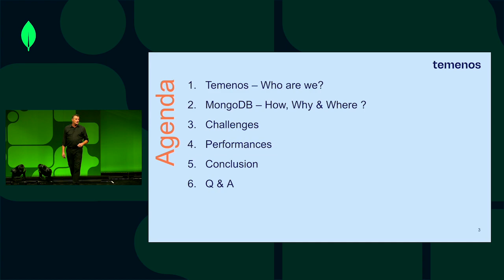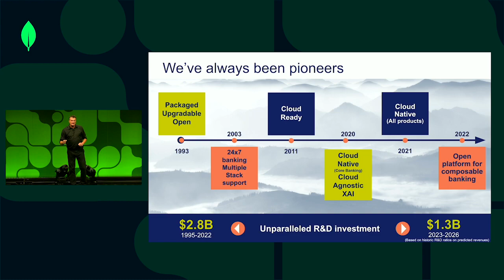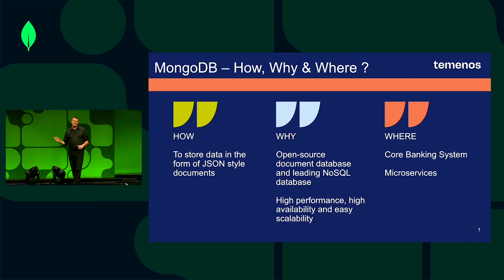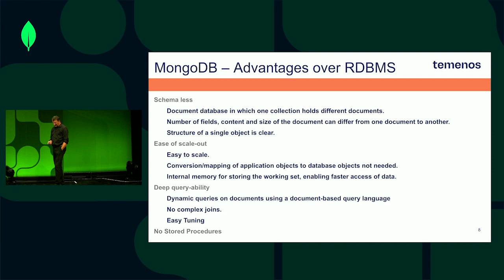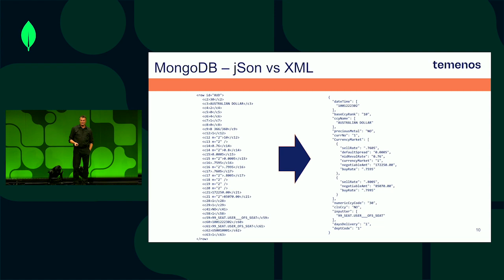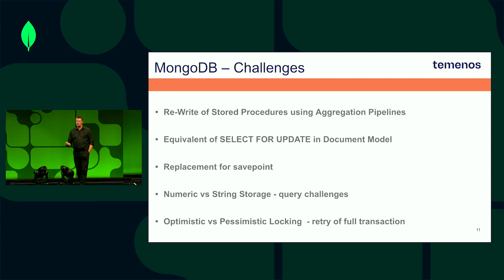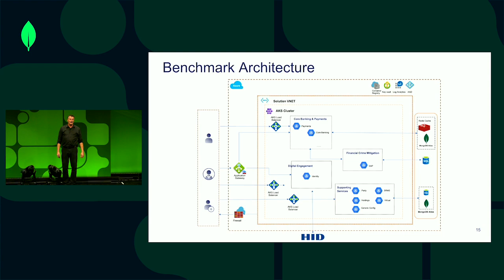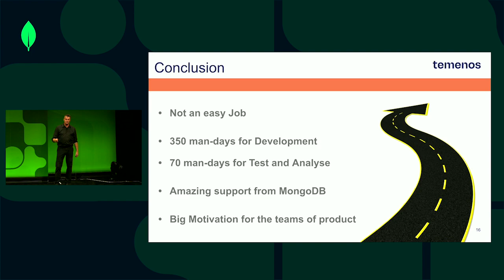Temenos: Transforming From Legacy Systems and Reaching Record-High Transactions with MongoDB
In this session, Temenos, one of the world's largest core banking software providers, will share why and how, they added MongoDB to their certified databases, their transformation journey from relational databases to MongoDB and its powerful distributed platform, the challenges they have faced, and what the future holds as clients start to implement Temenos products on MongoDB.

As part of this transformation, Temenos published a new high-water benchmark that achieved record-high transactions using MongoDB Atlas, processing 200 million embedded finance loans and 100 million retail accounts at a record-breaking 150,000 transactions per second. This talk will dive into the architecture used, highlighting how Temenos optimized its data landscape, and share what this means for organizations looking to use MongoDB as a solution to legacy databases.

This session is ideal for anyone interested in hearing a real-world banking transformation story, moving from relational databases to give customers significant performance improvements and greater efficiency and scalability.

Speakers: Joerg Schmuecker, Director, Industry Solutions at MongoDB
and Herve Aubert, Temenos